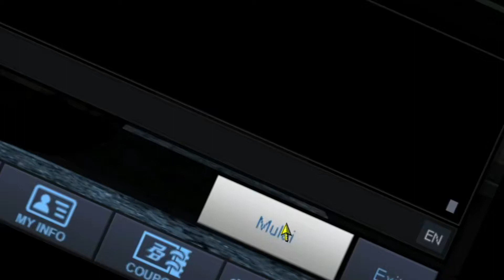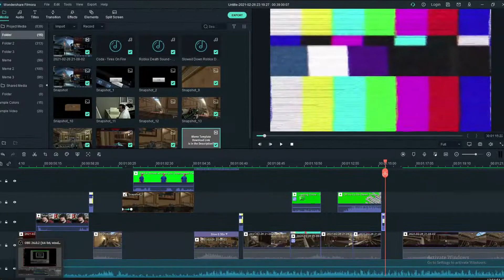PoinBleng.Exe || Point Blank ID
Kalo kalian suka dengan Exe ini videonya akan dilanjutan

Bila Terjadi Video Burik jangan salahkan saya yang ngerekam , INTERNET LO MAU ABIS TOLOL

edit : OBS jelek buat 60fps malah jadi burik